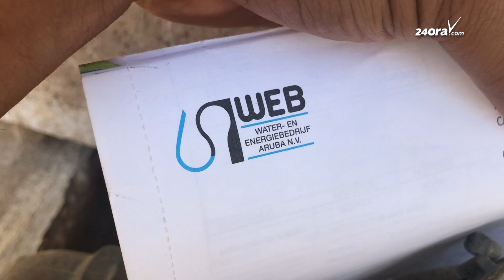WEB no ta specifica pakico a suspende e prome anuncio di aumento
Despues di e presentacion duna di parti di Utilities Aruba N.V., relaciona cu e anuncia di aumento di tarifa di suministro di awa y coriente, tabatin oportunidad pa medionan presente haci pregunta. Sinembargo, no necesariamente tur pregunta a haya un contesta satisfactorio.